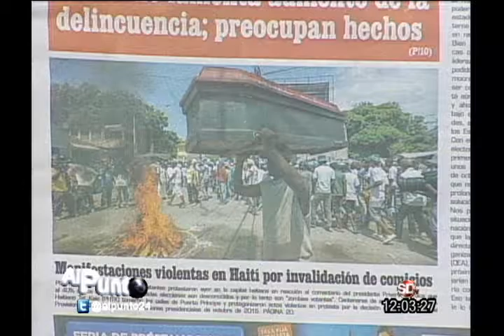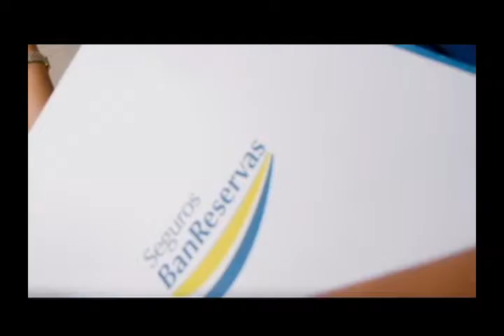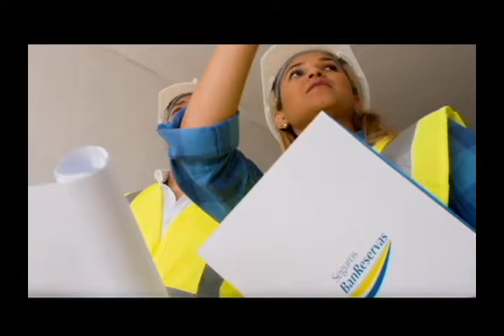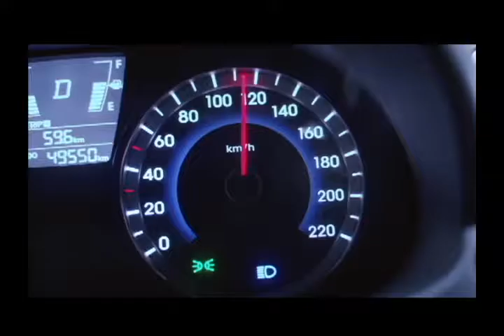AL PUNTO 08 DE JUNIO 2016